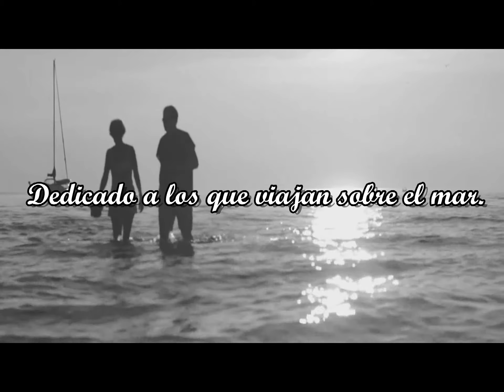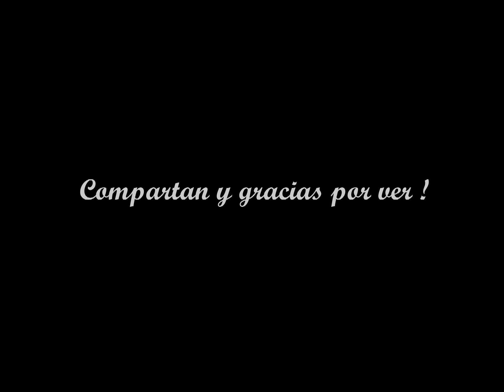Poemas de amor: Fotografía cinco, Amanecer: Por Jork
Fotografía cinco, Amanecer.

Me gustaría seguir tus pasos,
Hacia el pasado por una ola,
Para contarlos de nuevo,
Y esculpir esas huellas contigo,
Para que ni el mar
Pueda llevárselas,
Si estas dispuesta,
Cuando el sol aparezca,
Caminemos al pasado,
Vivamos tu mejor aventura,
Hagamos de nuevo
Aquel viejo baile,
Invítame a ese secreto
Que guardas desde niña,
Déjame tomar la fotografía,
De tu primer caricia,
Hablemos en pasado
Como si fuera el presente,
Que me enamore de él,
Y quiera besarlo,
Las olas viajeras
Te harán mi dama del pasado,
Déjame sentir el primer beso
Que te robaron,
Da un paso hacia atrás,
Toma mi mano,
Déjame descubrir
Lo que escucharte
Mil horas podría hacer,
Baja lento tus pupilas,
Deja que la obscuridad,
Al pasado nos haga
Amanecer.

De Poema blanco y negro, De Jork Hernandez